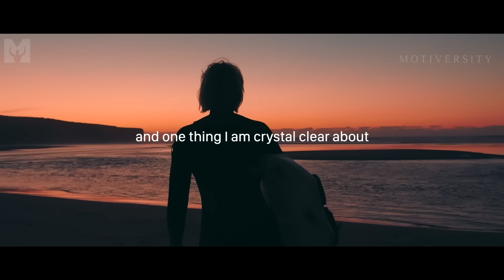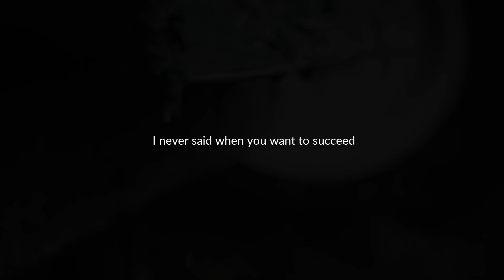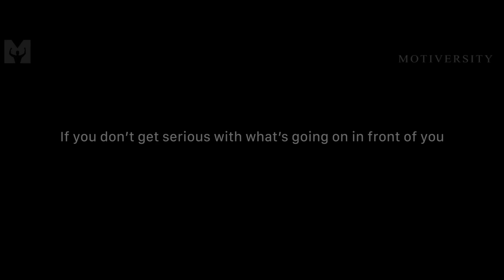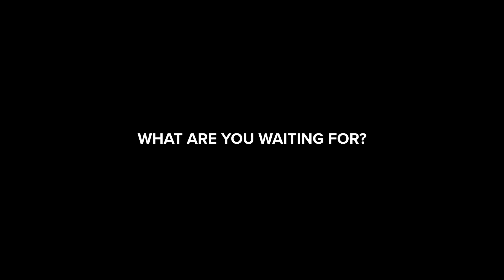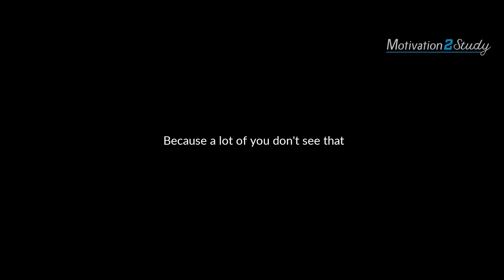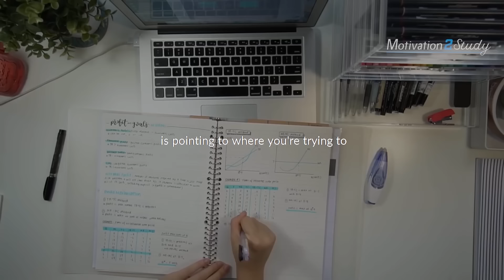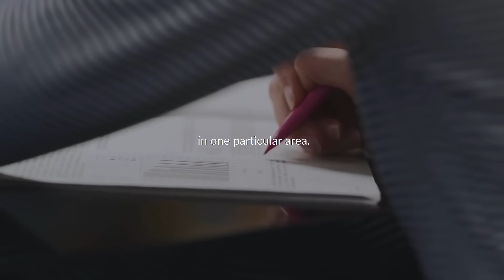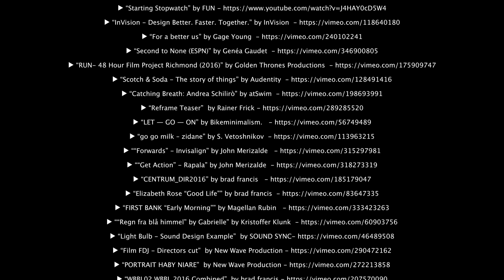Best Motivational Speech Compilation EVER #22 - MENTALITY | 30-Minutes of the Best Motivation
MENTALITY! The 22nd Ultimate 30-Minute Motivational Speech Compilation is here! These are some of the BEST Motivational Videos you'll ever hear, featuring powerful speeches from Marcus Taylor, David Goggins, Kobe Bryant, Eric Thomas, Neil deGrasse Tyson, Mat Wilson and many more!

Special thanks to Patrick-Bet David from Valuetainment for providing the interview with Kobe.

Ronald Reagan

►Video/Speech Used - Creator:

1. Mentality - Motiversity & Marcus Taylor
New video by Motiversity

3. Mentality - Motiversity & David Goggins
New by Motiversity

Audiojungle

Position Music - Phosphorescent

Audiomachine

Fearless Motivation - Confuse them with your silence

Max description length reached. For all video sources please see the individual videos used and the credits at the end of the video!